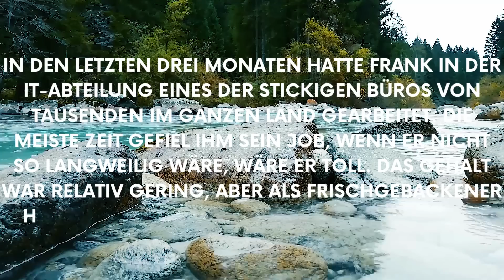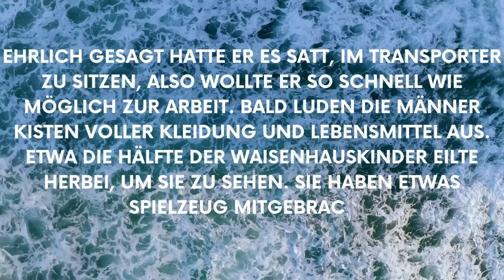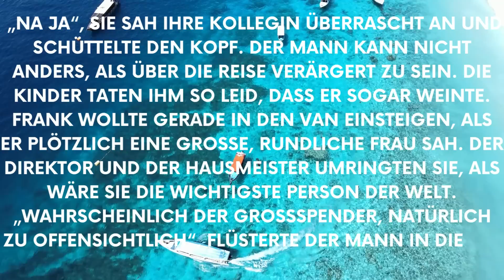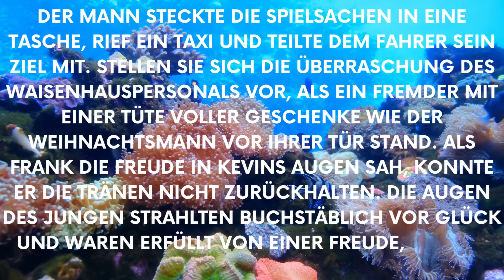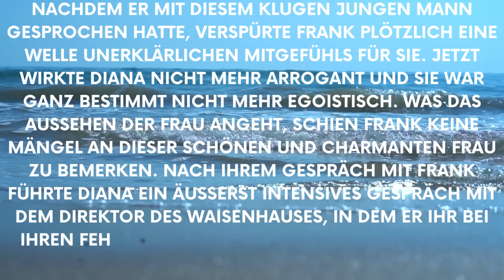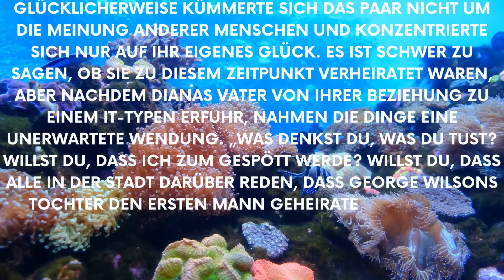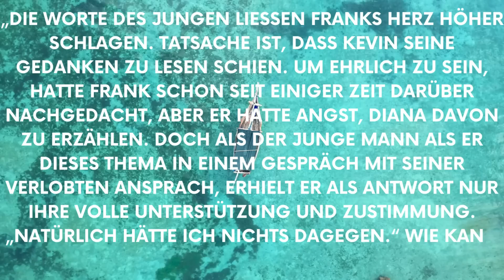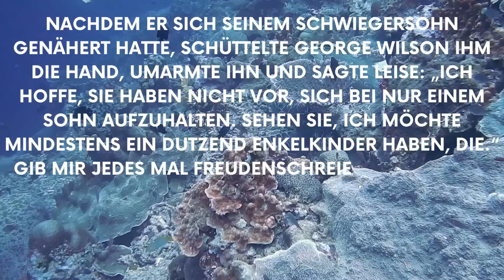Geschichten: Mann heiratete die hässliche Tochter eines Millionärs, aber als sie gingen..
Geschichten: Ein Mann heiratete die hässliche Tochter eines Millionärs, aber als sie die Zeremonie verließen, waren sie sprachlos...